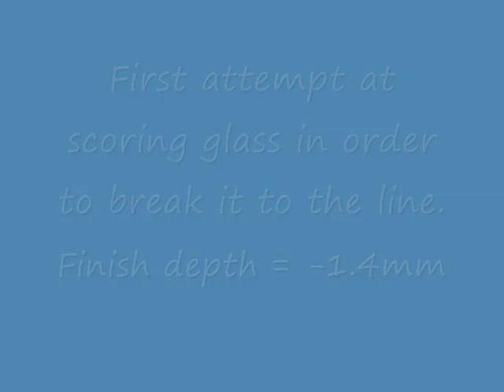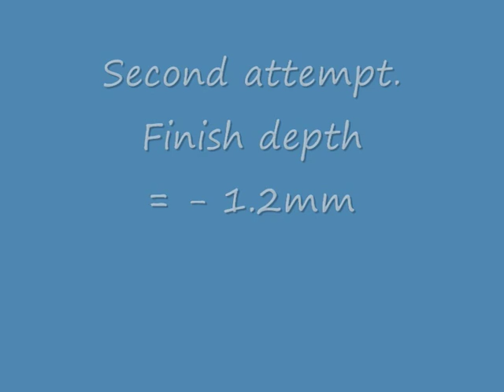Cutting Glass by scoring it on a CNC router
My friend Ed makes wall hangings with mirror inserts. He asked me for a way to score glass so that he could cut out interesting shapes with his Shopbot.
Here is the first 2 tries. We need to work on cut depth but it all looks very promising.